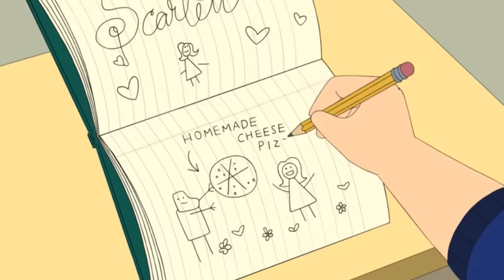American Dad - Shooting Guns (Compilation)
Shooting a gun is like being intimate with a woman. First, you inspect it to make sure it’s clean. Then you grab it on the butt and jam the magazine in. If it doesn’t fit, make it.

American Dad! is property of TBS and Fox.

Reuploaded to fix editing inconsistencies.